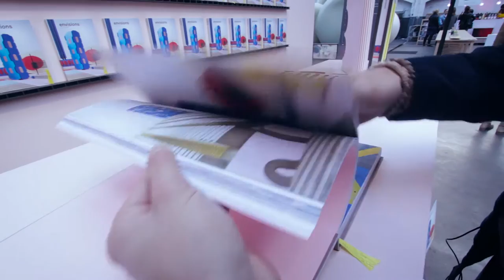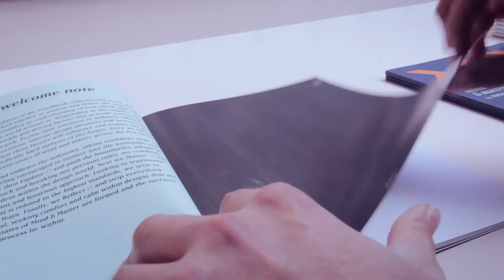Wood in process - Dutch Design Week 2017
Finally our video from the @dutchdesignweek is live! Watch our "Wood in process" collaboration with envisions at VDMA Building in Eindhoven 🎈